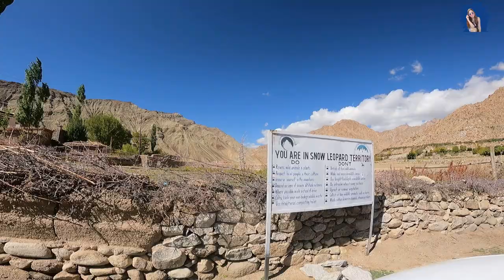YANGTHANG VILLAGE | SHAM VALLEY | OFFBEAT BIKE TRIPPING LADAKH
Hello Everyone,
I have created a series of videos, where i am offroading on a bike in Ladakh, exploring the sham valley and many offbeat less touristy places.
So I have stayed in Ladakh and created the whole playlist, but i must admit, after seeing all the places, no wonder they were very beautiful, of which i have also made a series of videos, Link shared below:

my heart still lies specially in those offbeat places, lies in the sham valley.

I hope you enjoy my journey as well.